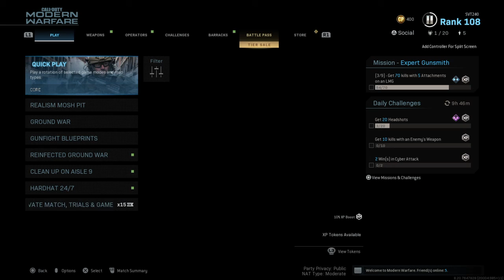Modern Warfare Gun Game Dub